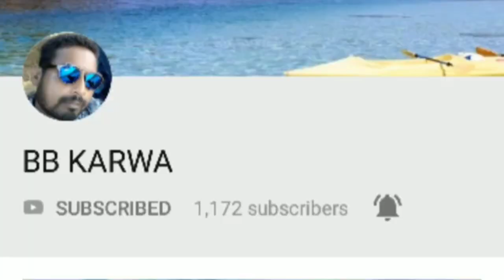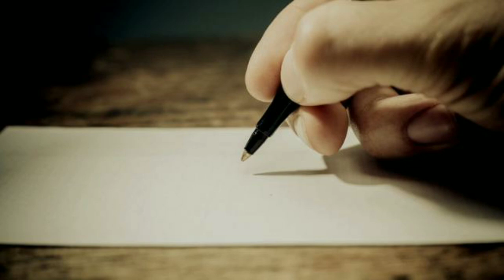chaibasa | city | rochak jankari | jharkhand video | chaibasa me gandhi ji | bb karwa.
namaskar doston main basant swagat karta hoon aap ke apne youtube channel BB KARWA me.

doston aaj ham chaibasa se judi kuchh rochan jankariyan lekar aaye hain jinhe shayad aap nhi jante hain?
आज हम बात करेंगे उस समय की जब कोल्हान की धरती चाईबासा में गाँधी जी ने अपने कदम रखे थें, दोस्तों वीडियो को अंत तक जरूर देखें।

                                                                                       from
                                                                                    bb karwa